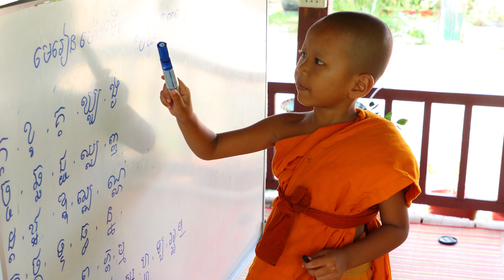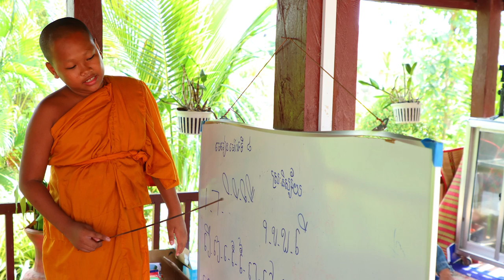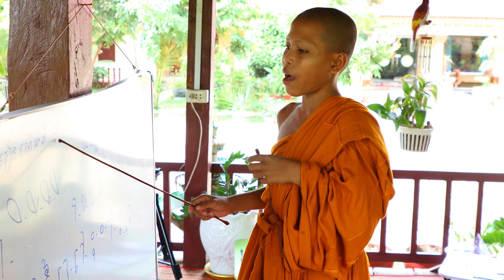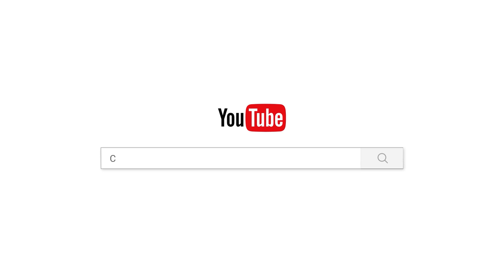អ្នកមានដោយសារសពកណ្តុរ-ចាន់ សុជន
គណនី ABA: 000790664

ហ្វេសប៊ុក
Chan_Sochun ចាន់_សុជន វត្តប្រាសាទស្រះកណ្តាល_#(ខ្ចាស់)